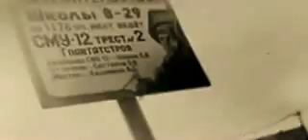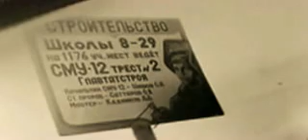Старая Казань школа 78